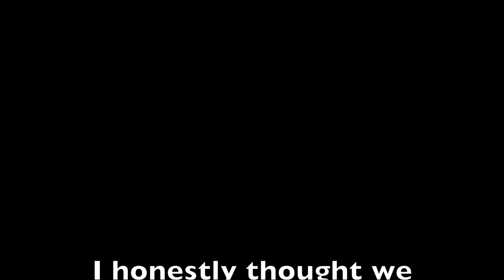TATTOO'S TAG 💉 - November 2017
GO SUPPORT MY BOY!

If you like it, then please go ahead and give it a big thumbs up!

Camera: Iphone 7
Editing: iMovie
Photo Editing: Picmonkey.com

XoPeace!